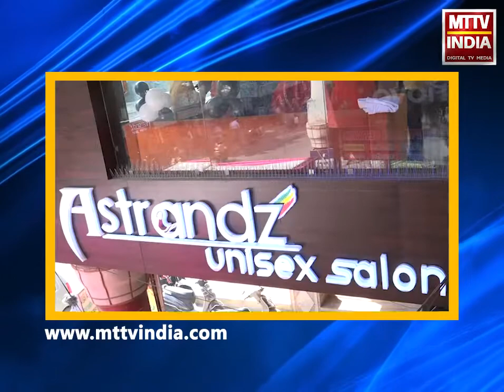AJMER NEWS | अजमेर के जनाना रोड पर शराब की दुकान में लूट की वारदात | MTTV INDIA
अजमेर के  जनाना  रोड पर शराब की दुकान में लूट की वारदात ,दुकानदार को बंधक बना कर दिया लूट की वारदात को अंजाम,देर रात्रि में दुकान के शूटर तोड़ दुकानदार को बांध पटका साइड में,दुकान में करीब 3 लाख की शराब और 2 लाख की नगदी की हुई लूट,6 बदमाशों ने दी लूट की वारदात को अंजाम ,सीसीटीवी में दर्ज हुई पूरी वारदात पर अब पुलिस कर रही है मामले की पड़ताल